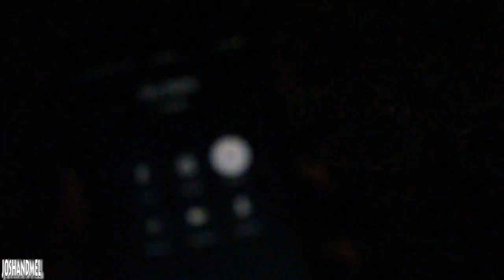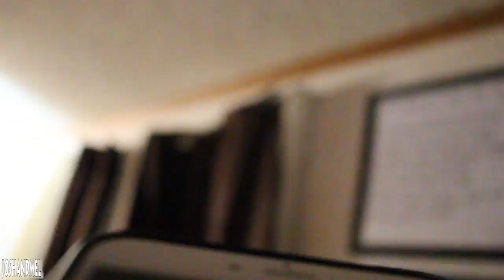The CREEPIEST thing just happened! *YouTube STALKER*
I sat down to tell you all the time when my brother knocked me out with his head when we were kids.  When I started to tell the story, there was a loud BANG on my front door. When I went to the door, nobody was there.  I decided to go outside with one of the dogs to see if I could see anything.  I'm pretty sure I saw the car with the person turn left.  I'm not sure who the person is or who it would be.  I have noticed noises a couple days ago.  This is getting kinda weird.  I thought maybe Melissa was messing with me but she was at work.  WTF is going on?!

We have some amazing content coming for you.  We love you all!

SEND FAN MAIL TO:
JoshandMel